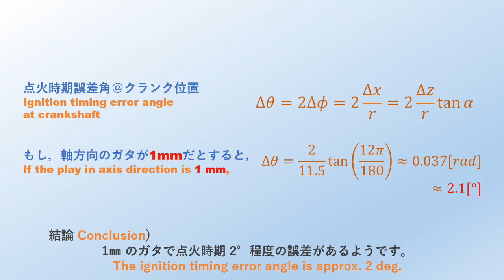デスビ分解（ディストリビューター）（前編）【ポルシェ911SC整備#40】 Distributor disassembly Porsche911SC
古い車なら一度はばらしたほうが良いと言われる「ディストリビューター」。簡単にばらせるのか、中はどんな状況なのか、オーバーホールしてみます！